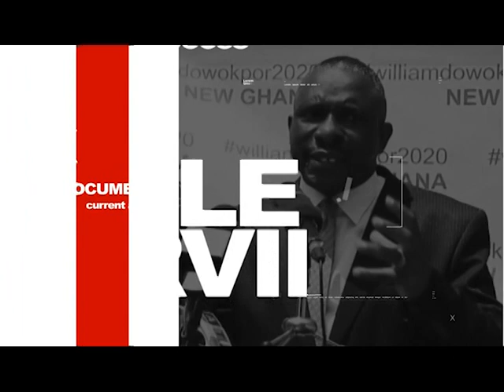Dr. Hassan Ayariga narrates his Covid-19 recovery experience, thoughts on Anti-LGBTQI+ Bill.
APC Leader, Dr. Hassan Ayariga narrates his Covid-19 recovery experience, thoughts on Anti-LGBTQI+ Bill and the state of the economy with Roland Walker.